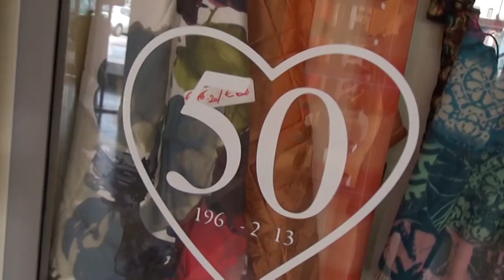AQ Saldi male Di Gregorio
Non è bastato l’avvio dei saldi invernali per risollevare le sorti del commercio all’Aquila, dove le persone che girano tra negozi e centri commerciali sono sempre di meno